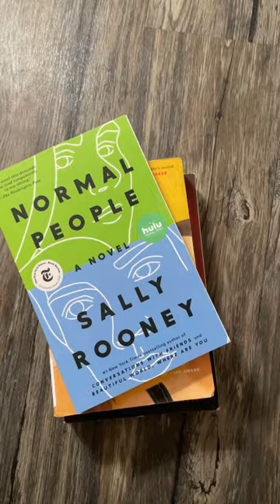Have Fun Trying to Put Down These Books😫